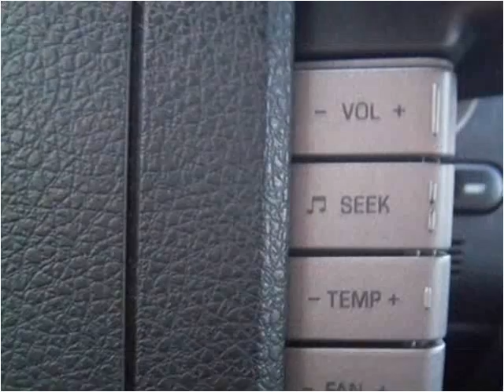2007 Ford F-150 Used Cars Clayton NC